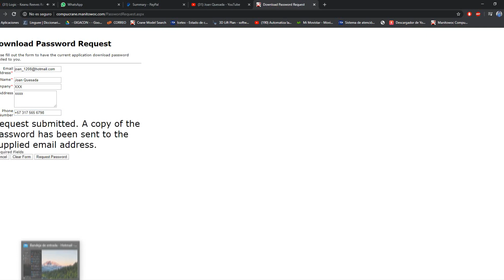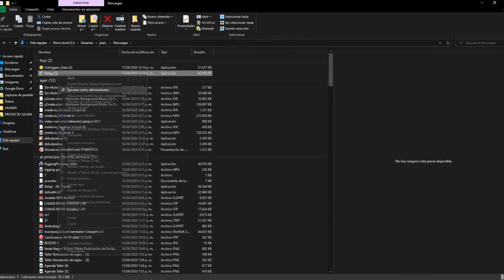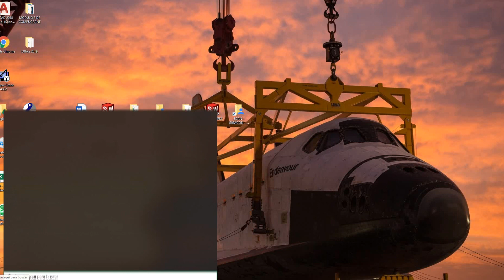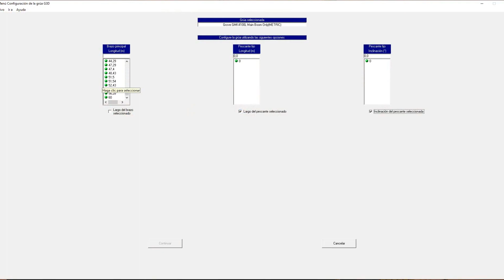How to install compucrane | Cómo instalar compucrane - MANITOWOC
Instalación completa de COMPUCRANE 4.4.2 Full Version

1er paso: Registrarnos en la pagina de manitowoc para que nos envien la contraseña
2do paso: Ingresar la contraseña y descargar el "Compucrane current production" y "outrigger pad load"
3er paso: Ejecutar como administrador el "SETUP"
4to: Ejecutar el "Outrigger" (Opcional).

Nota: Si usamos el enlace anterior debemos omitir la descarga desde Manitowoc.